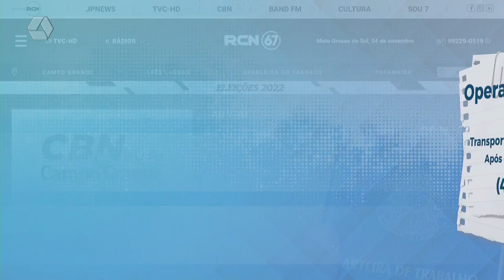TVC Emprego: confira as oportunidades de emprego para Três Lagoas